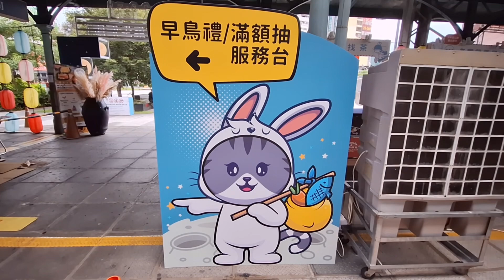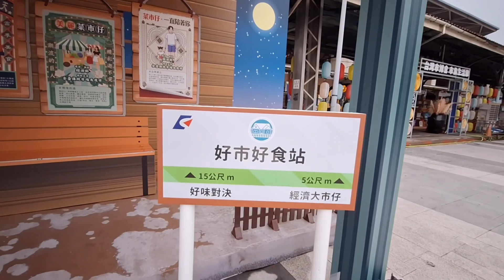𝟮𝟬𝟮𝟯臺灣市博會-傳市品牌好市好食 台中場！😊@MOEA